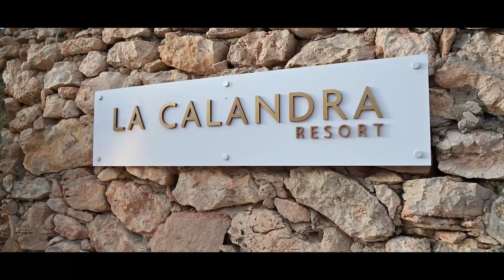La Calandra Resort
Client: La Calandra Resort
When: 2019
Where: Lampedusa
Service: Web, Photo, Video,